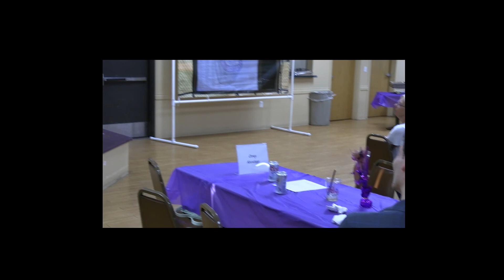Corey Koentopp IESHOF Spotlight Award